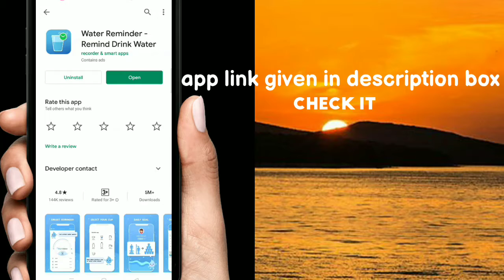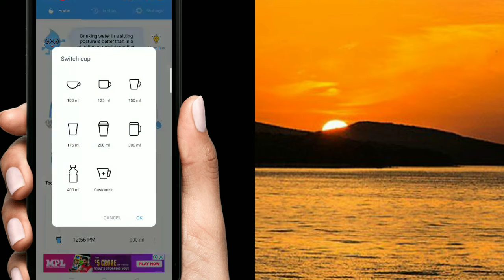How to use drink water reminder??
Hi friends today I will show you how to use the water reminder app?? It is very simple to use.

App size is 2.8 mb

watch my another video's

1. How to check the android version of a smart phone -

learn with UD.